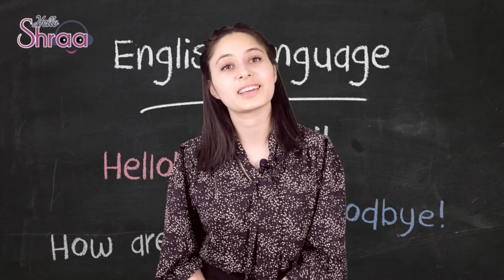What is the meaning of Territory ?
Hello Shraa | Training Program। Available 5 Trainers, , American Accent, Grammar, Daily conversation, Professional English